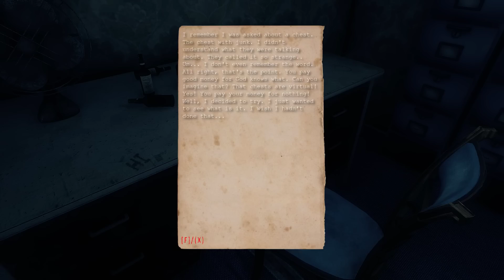ShadowSide - Angespielt Testzone - Gameplay Deutsch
ShadowSide ist ein Spiel in dem ihr ordentlich erkunden müsst um weiter zu kommen, gleichzeitig sehr spannend und gruselig :)